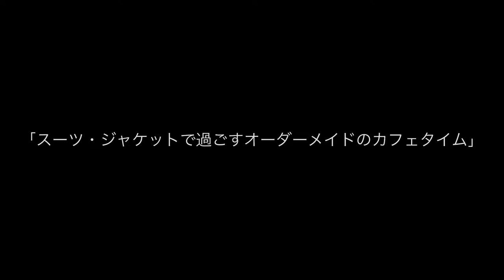[ゲスト企画] スーツとコーヒー コラボ⁈①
古都 京都にあるビジネス街中心部に店舗を構えるオーダーメイドサロン VOGA

ゲストに、メガヒットした120mlのポケットサイズの水筒ポケトルを世に送り出したパイオニア
株式会社DESIGN WORKS ANCIENT 代表取締役 小林 裕介 氏を迎えて、今回の"ポケトル コーヒーキット"とのコラボについてお話ししながら、実際にコーヒーをミルで挽き、点ててみる

なぜ、オーダーメイドスーツサロンにコーヒーなのか⁉︎また、こだわりのコーヒー豆とは⁉︎
仲良く"ざっくばらん"にトークしてみました

[オーダーブランド VOGAとは]
株式会社VOGA が運営するオーダーメイドサロン
従業員3名

スーツ・シャツ・ジャケパンコーデ・コート・カジュアルセットアップ・革靴・革鞄・革財布までオーダーメイドで誂え可能
KUSKAネクタイと、ステファノリッチのネクタイ、螺鈿細工のカフスとタイピン、金箔デザインの財布や金箔デザインのハンガーなど、京都のこだわりのアクセサリーなども販売している

[ブランドオーナー 加藤 学プロフィール]
1983年3月生まれ
京都出身
[趣味]
サッカー.キャンプ.釣り.グルメ など他多数

[経歴]
波瀾万丈の家庭環境に苦しむ幼少期を過ごす
最終学歴は中卒
2007年 オーダースーツ業界へ転職
2009年 資金0 人脈0で VOGA創業
2015年 初めての事務所兼店舗を雑居ビルの1室に出店
2018年 個人事業主〜株式会社へ法人成り
2020年 現在の路面店を出店

[実績]
経営者・スポーツ選手・アナウンサー・芸能関係
企業制服・団体制服・一般顧客多数の実績

[京都府認証]
2015年 京都 知恵の経営認証

[雑誌・メディア]
京都ブランドコレクション連続掲載店
KBS京都 「京ビズ」出演 4回
KBS京都&びわ湖放送「てっぺんとったるで」出演予定
FM802  「UP BEAT！ 加藤に加藤 出演
FMおとくに 「アトリエsumikaちあふるパーク」2回出演
FMおとくに 「kyoto bb radiobase2」出演